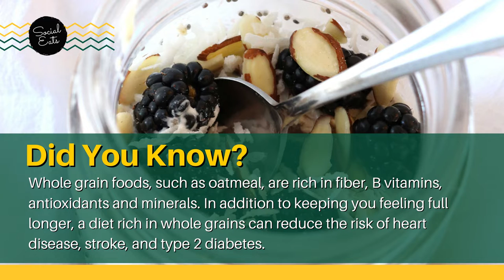Overnight Oats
Breakfast has never been so easy or yummy! These Overnight Oats make the perfect grab and go option. Mix and match fruits, nuts and flavors for a nutritious, healthy and filling breakfast that you can switch up each day.